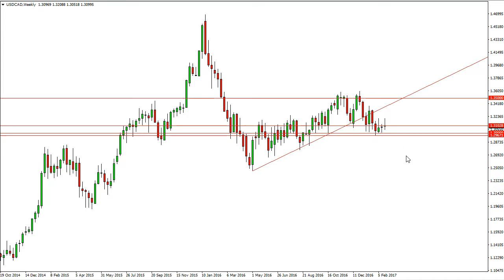USD/CAD Forecast for the week of February 27 2017, Technical Analysis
- February 27 2017 currency weekly technical analysis for the USD/CAD pair.Find more information about Forex News ), Forex Technical Analysis ), Forex Fundamental Analysis ) and Forex Brokers ) on FX Empire